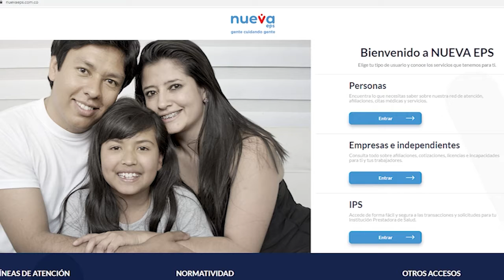CON EL HUNDIMIENTO DE LOS RECURSOS DE INVIAS EN EL CONCEJO DE ARAUCA LOS MÁS AFECTADOS ES LA SAYA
CON EL HUNDIMIENTO DE LOS RECURSOS DE INVIAS EN EL CONCEJO DE ARAUCA LOS MÁS AFECTADOS SON LOS DE LA VEREDA DE MATA GALLAINA Y LA SAYA